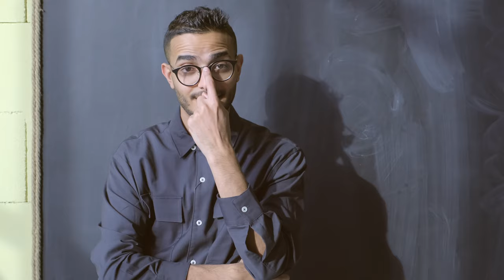Smile | Emotion Expressions | Copyright Free Video | Hello Creator #1